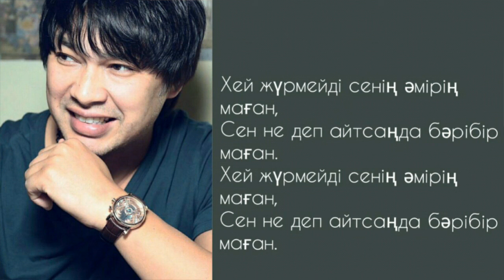Беркут - Бəрібір маған [текст песни/Lyrics]